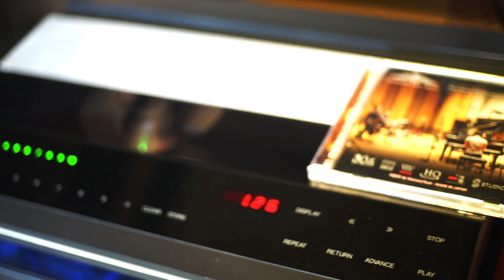Double Acoustic Research MST-"Loving You"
This video is about love